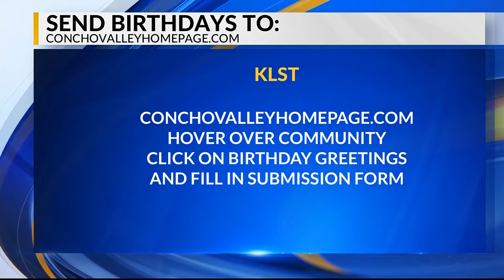Birthday Celebrations: May 17, 2021